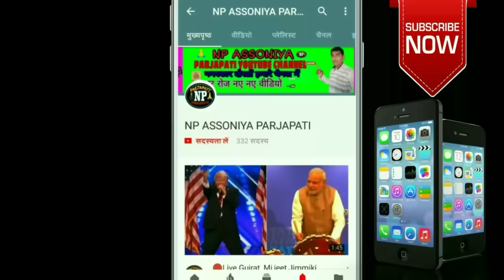WhatsApp status romantic video new superhit 4K,video kiane,master,and,power director,video,editing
NP ASSONIYA PARJAPATI YOUTUBE Channel
NP ASSONIYA PARJAPATI YOUTUBE Laik
NP ASSONIYA PRJAPTI YouTube channel
                    🙏   √ Thank you √ 🙏 status to jane ke Mummy ne Papa ne